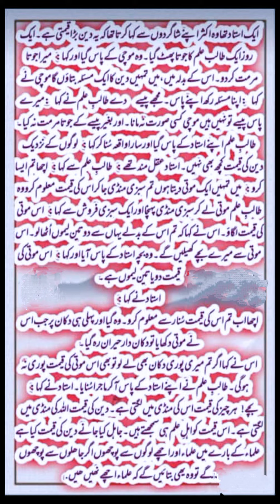Kimti chiz || Kimti Din || Rafiya Mehboob